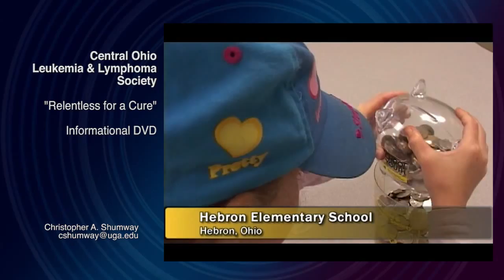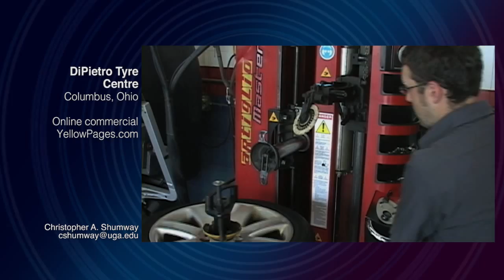Chris Shumway Production Reel2